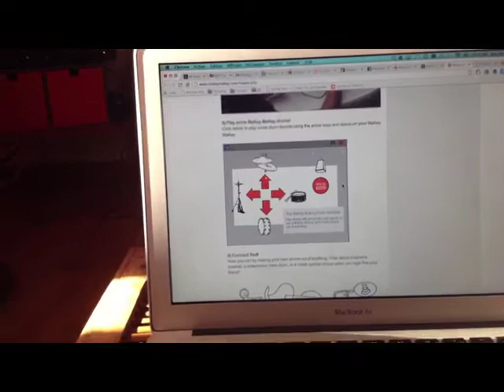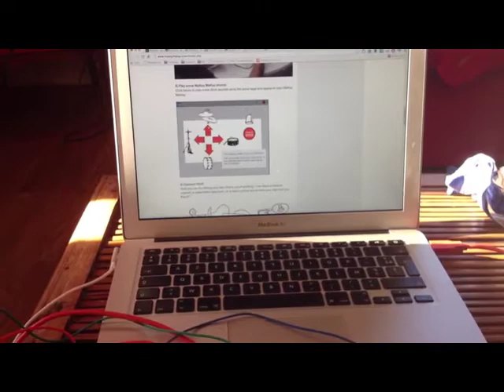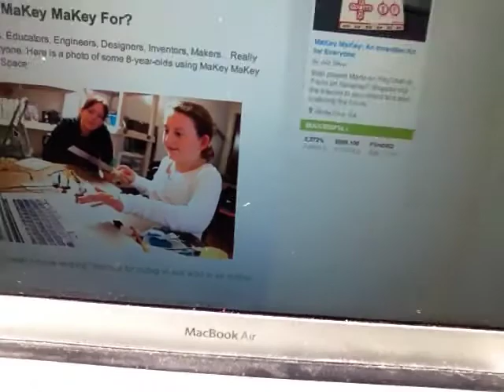Demo Makey Makey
Quand la bidouille du MIT s'invite dans votre salon